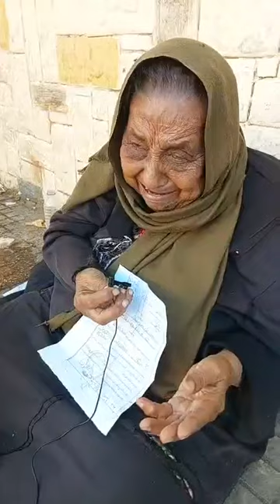هترمـ ـي في الشارع في أي وقت ... مأسـ ـاة الحاجة سعاد بشوارع المنيا معايا بنات ومعندناش مكان